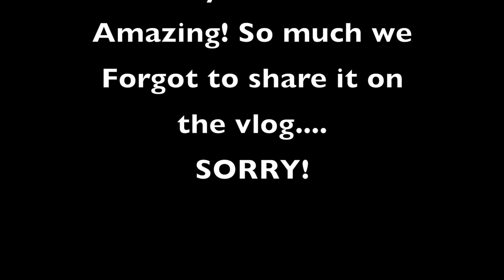We went Camping and she Floated on the River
fried turkey at the cabin for dinner. The kids play in the river when it's cold. The kids share some activities and we found birds in a nest.

Welcome to The Full House Lymans. We love spending time together as a family. We have a lot of chaos going on, and we're excited to share our lives with you!
We have a family of 7 + 1 dog.

Mom - Ty
Dad - Jake
Kurtis 22
Austin 20
EmberLee 13
Bridger 11
Theron 9

Eagle Bait(EB) is a Schnauzer Yorkie mix.